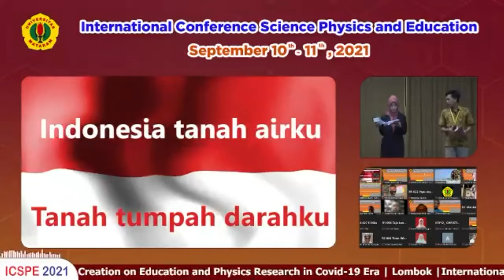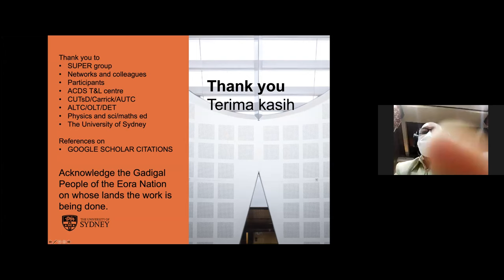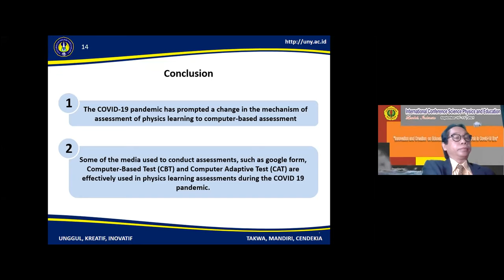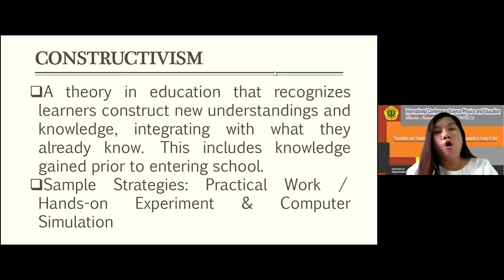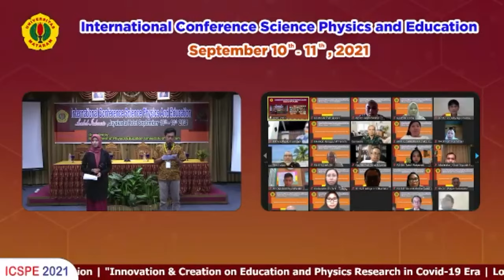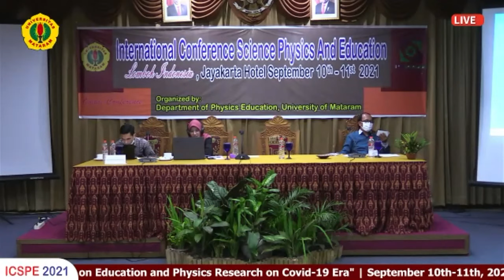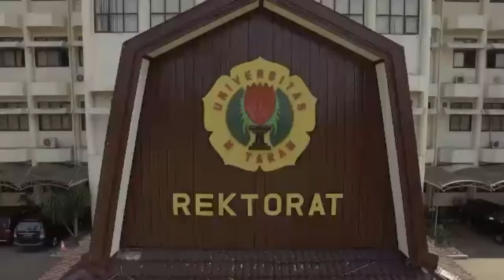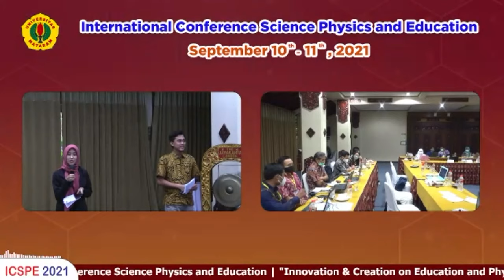International Conference Sicence Physics and Education (ICSPE) 2021 | Day 2 | September 11th, 2021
The International Conference Science Physics and Education (ICSPE) is a conference organized by Department of Physics, Faculty of Teacher Training and Education, University of Mataram. It is an annual conference of the Department which will be held every year. The 1st ICSPE 2021 held in Lombok, which is one of the Beautiful Island in Indonesia, on 10-11 September 2021. The main theme of the 1 st ICSPE 2021 is “Innovation and Creation on Education and Physics Research in Covid-19 Era”. It is aimed for promoting, developing, and disseminating interdisciplinary research from many different fields of physics. Every submitted paper will be review using a double-blind-reviewed process.

After being reviewed by at least two reviewers, all accepted and selected papers will be published in IoP Proceedings (indexed by SCOPUS), Journal of Physics Conference Series (JPCS). Scopes that are covered in the conference include but not limited to the following areas: Physics Education, Theoretical and Computational Physics, Advanced Materials, Nanoscience and Nanotechnology, Biophysics and Medical Physics, Nuclear and Particle Physics, Geophysics, Astrophysics, Instrumental Physics, Laser and Optoelectronics, Energy and Environmental Physics.